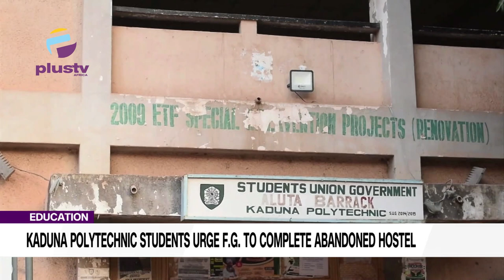Kaduna Polytechnic Students Urge F.G To Complete Abandoned Hostel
Students of Kaduna state Polytechnic have decried the poor state of hostel facilities in the institution.